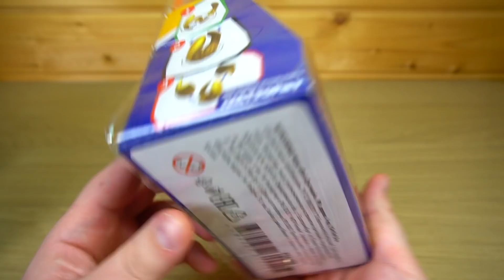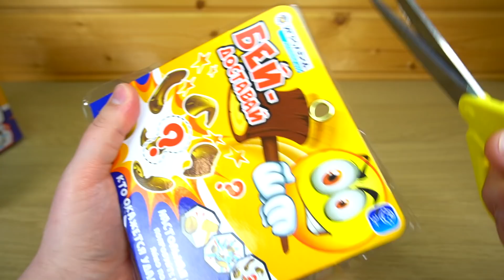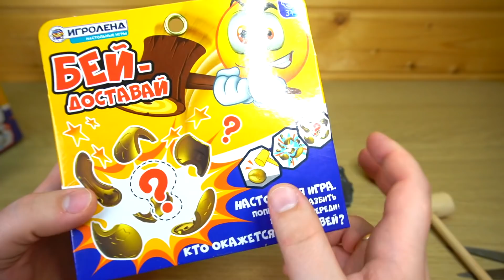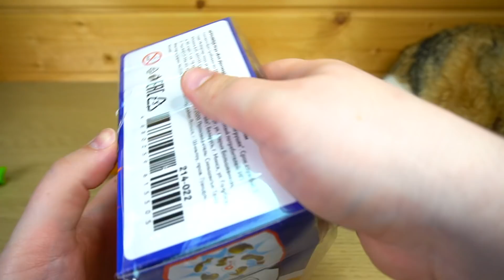Золотые Смешерс или Что Это за